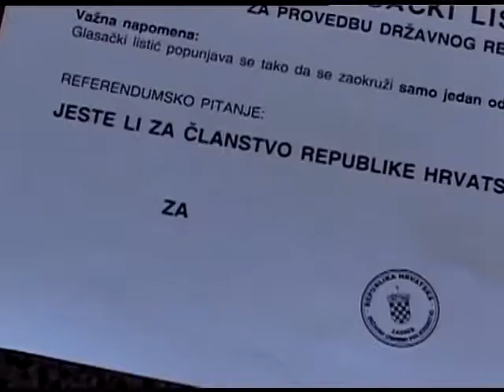A horvátok többsége támogatja az uniós csatlakozást